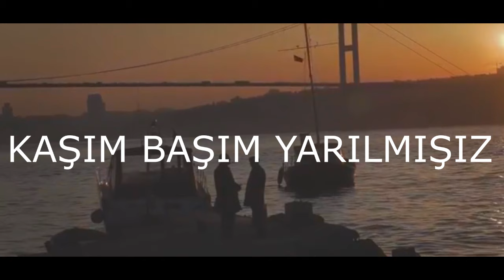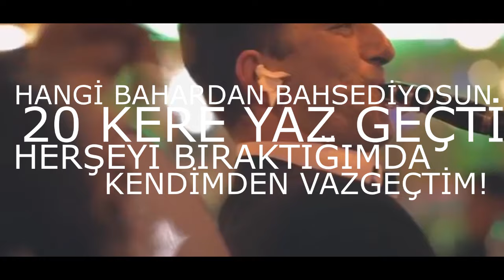Elleran Elvis - Meyhane / Taksim